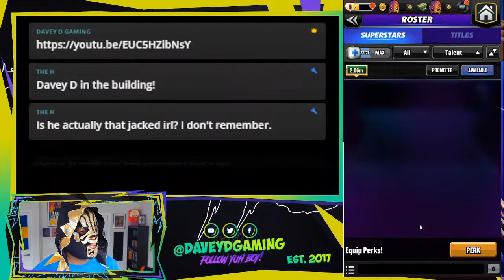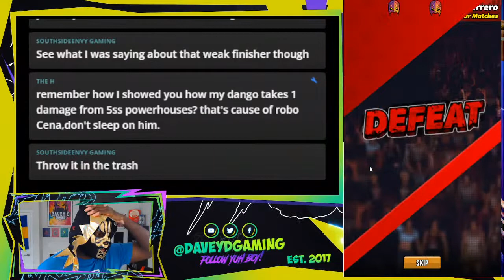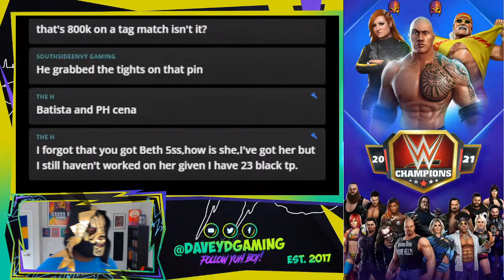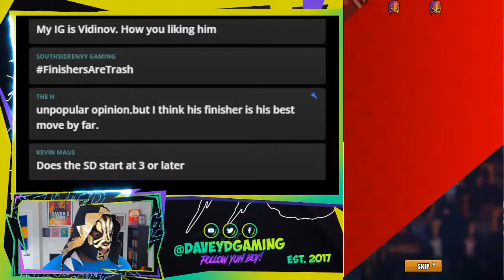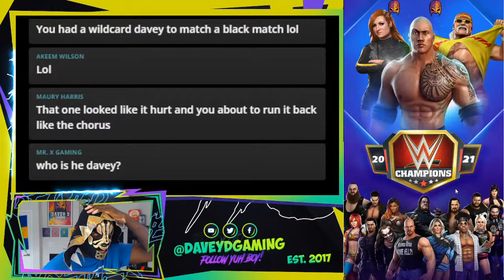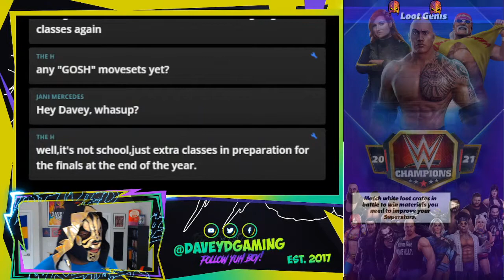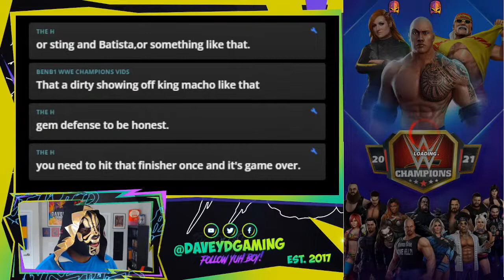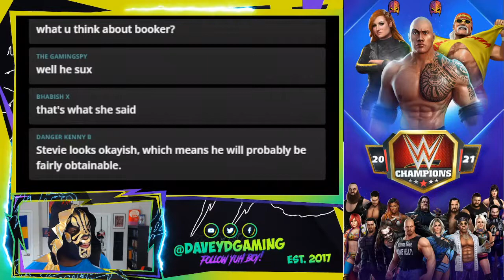Stevie Ray 5SG preview- WWE Champions 2021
Stevie Ray 5SG preview- WWE Champions